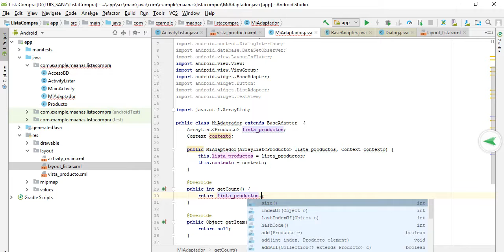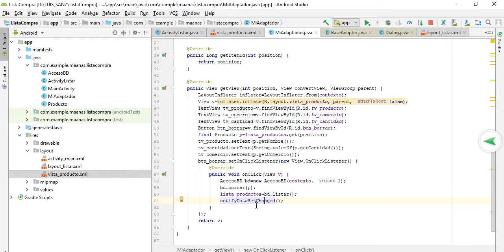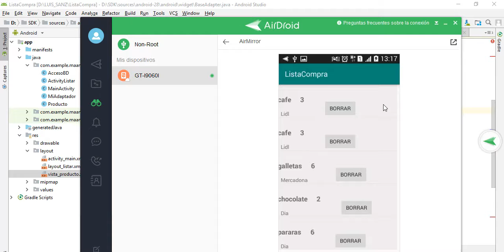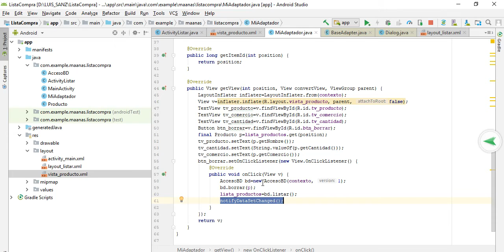ListaCompraListView 3 BorradoActualizacion